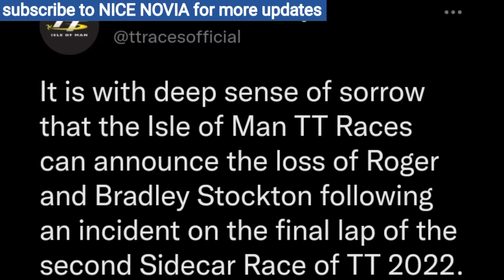Father & son deceased in Isle of Man TT 2022 sidecar race, Roger and Bradley Stockton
A father and son sidecar team have died during an incident in the final lap of a sidecar race at the Isle of Man TT.

Roger, aged 56 and Bradley Stockton, aged 21 were both killed during a crash at Ago's Leap, just under one mile into the lap.
The father and son duo were from Crewe in Cheshire.